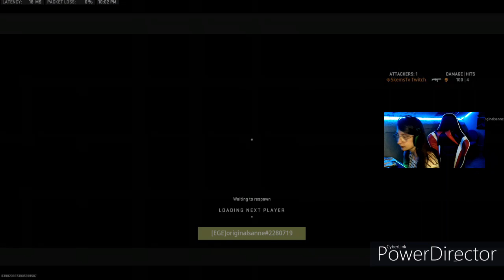COD MW|| i need a new meta for multi ranked [english]